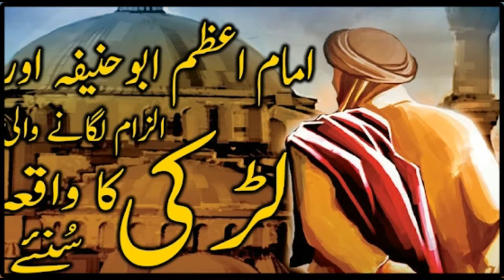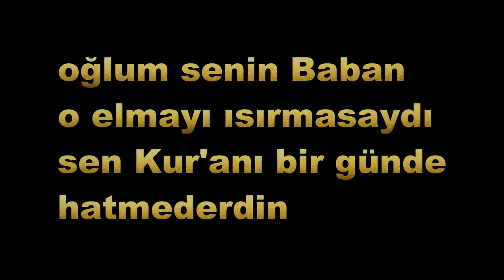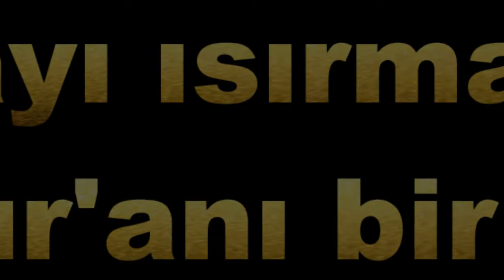İMAM'I AZAM'IN BABASININ İMTİHANI (YAŞANMIŞ HİKAYE)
Merhabalar.You Tube(habip polat)
Kanalımda Tasavvuf , Kur'an-ı Kerim Tilaveti , Hikayeler,Şiirler ve İlahileri beğeninize sunuyorum.

Sevgiyle Kalınız...